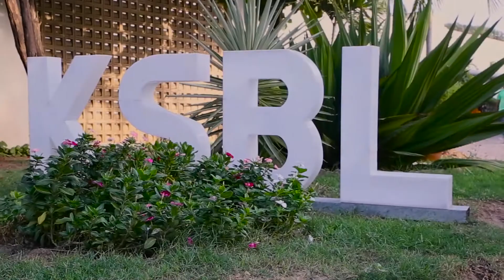Highlights of Chairman Mr.Hussain Dawood's Address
Honourable Chairman & Founder KSBL, Mr. Hussain Dawood conducted a session with fresh batches of MBA students. The address was centered on Trust, Humility, Competence, his vision behind establishment of institute, and reflection on way forward. The auditorium was studded with enthusiastic Students, Alumni and notable personalities from corporate sector. Prior to session an exclusive meet-up was held with the KSBL Alumni Council, which covered accomplishments and feedback of institute in business community.